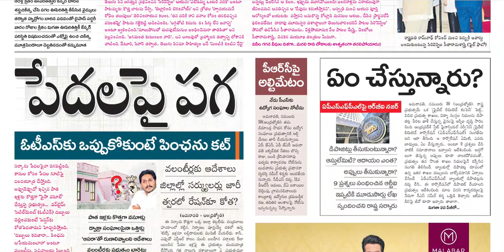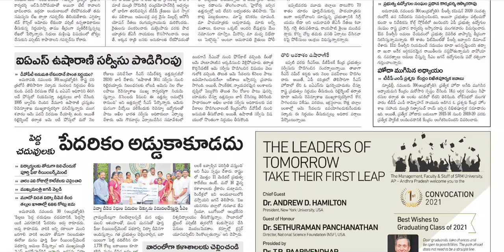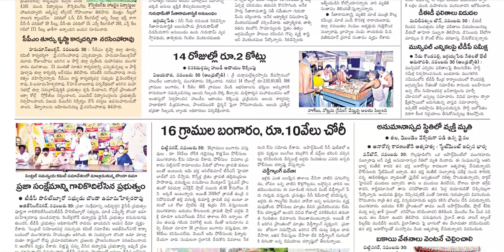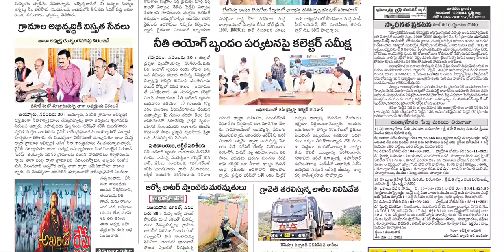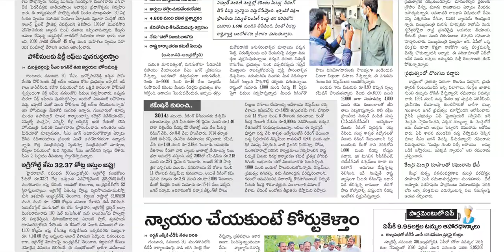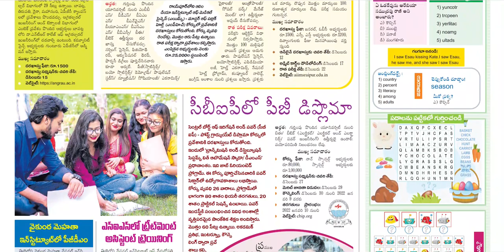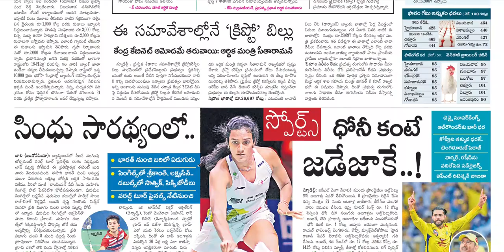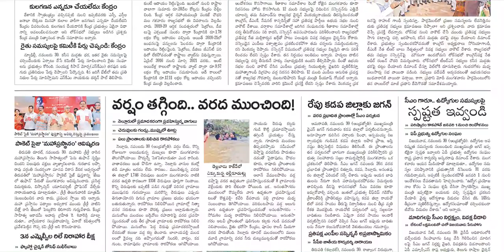ANDHRA JYOTHI AP 1 DECEMBER 2021 WEDNESDAY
Telangana news
Ap news
Cricket news
Sports news
Cinema news
Bussines newspaper
Crime news
Chaduvu paper
Education newspaper
Eenadu antharyaami
Antharyami eenadu
Telugu antharyaami
Apprentice jobs
Vasundara paper
Eenadu vasundara
Eenadu karimnagar
Haaybujji paper
Prathiba
Eenadu pratibha newspaper
Prathiba paper
New intiatives by politicians
Telugu news
Gk questions